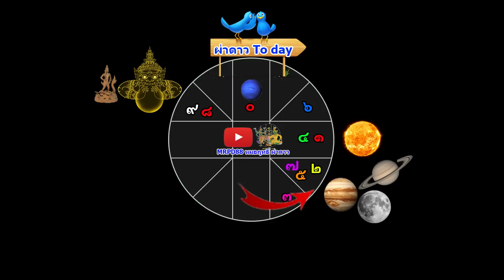หมอฤทธิ์ ผ่าดาว l ดูดวงรายวัน ลัคนา12ราศี 23/ม.ค/2563